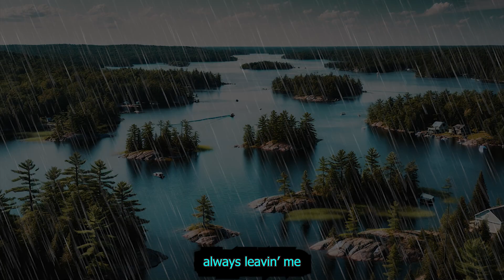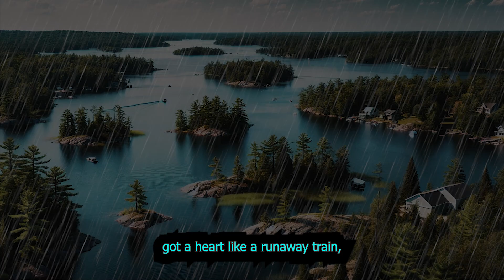Wind - Canadian Defences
Udio.com